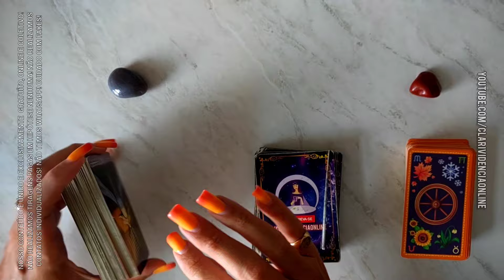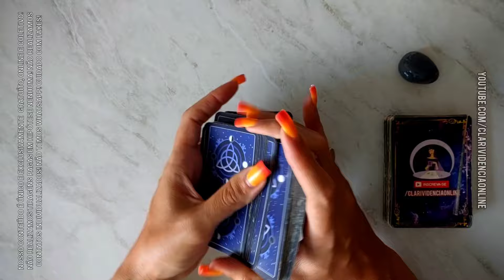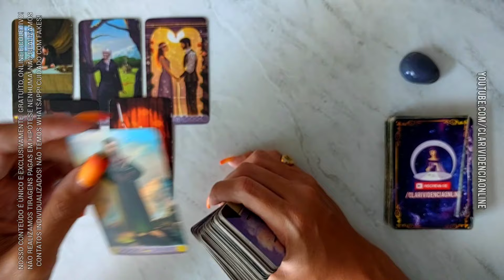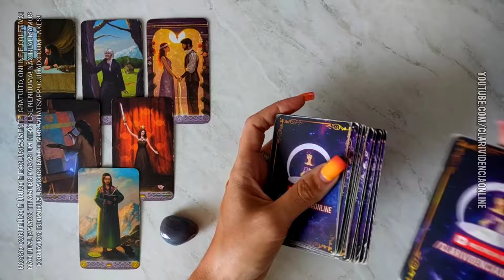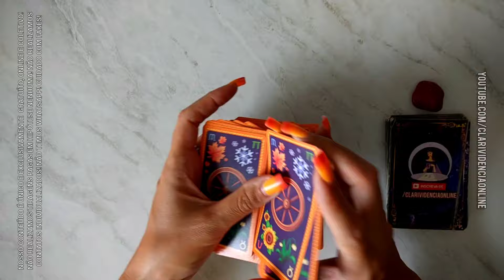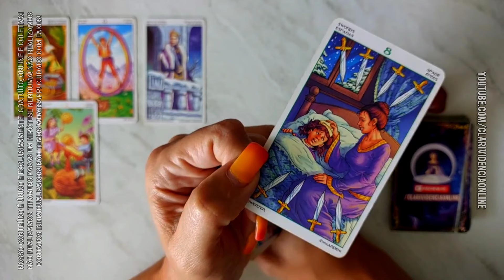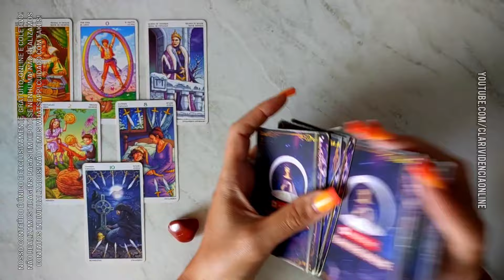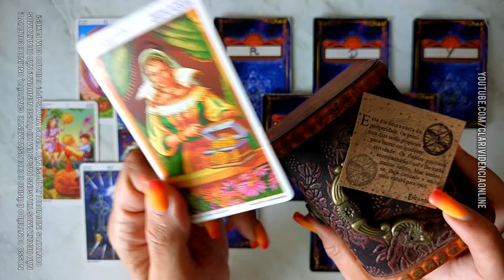VEJO VOCÊ JUNTO COM ESSA PESSOA QUE TE AMA DEMAIS + LETRA INICIAL! 🌟 [TAROT DE HOJE] *EM ALTA*